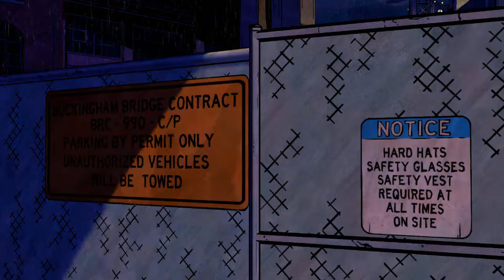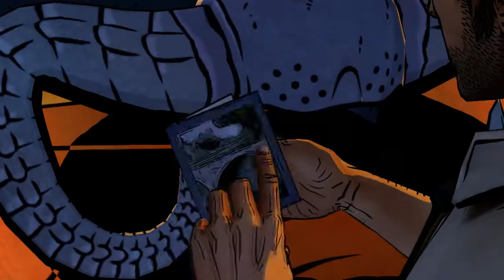Kuckles Plays - The Wolf Among Us - Part 11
Based on the comic book series Fables, you play as Bigby Wolf Sheriff of Fabletown. Your job is to keep the many fables in line and living peacefully with each other.

The Wolf among Us is a prequel story set before the Fable comics.

For the rest of the episodes my friend Matt has joined me. he has never seen the game, so this should be interesting.